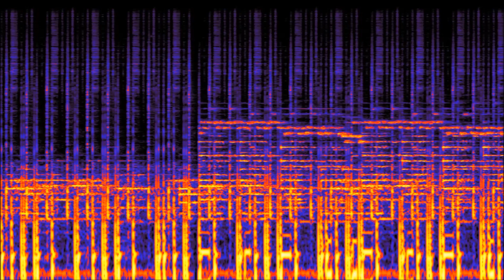Unreleased Beats (2018)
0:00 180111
4:43 bm1
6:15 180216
8:02 chill3
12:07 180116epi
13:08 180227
14:48 chill4
19:10 B1v2
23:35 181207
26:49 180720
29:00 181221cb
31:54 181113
35:12 samplechopped
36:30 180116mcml